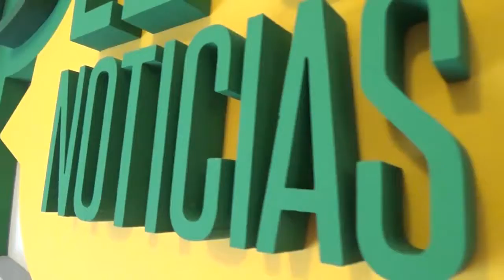DIVISIÓN DE LA MATANZA - PARTE 3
Seguimos buscando la opinión de los vecinos sobre el proyecto. Después de recorrer Ramos Mejía y Laferrere estuvimos en San Justo, cabecera del distrito. Informe especial de El Cactus.